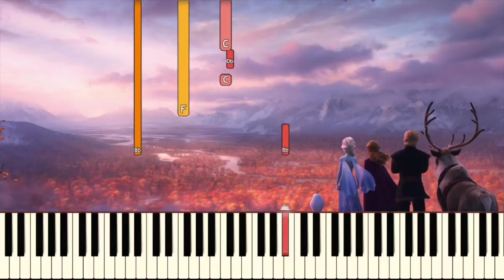All Is Found (Evan Rachel Wood) - Frozen 2 | Piano Tutorial (Synthesia)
How to play the beautiful lullaby "All Is Found" (the main title version, sung by Evan Rachel Wood) of off the Frozen 2 soundtrack! Lyrics included in the description!

★ Minglin Li

All Is Found Lyrics

There's a river full of memory
Sleep, my darling, safe and sound
For in this river all is found

In her waters, deep and true
Lie the answers and a path for you
Dive down deep into her sound
But not too far, or you'll be drowned

Yes, she will sing to those who hear
And in her song all magic flows
But can you brave what you most fear
Can you face what the river knows

There's a mother full of memory
Come, my darling, homeward bound
When all is lost, then all is found